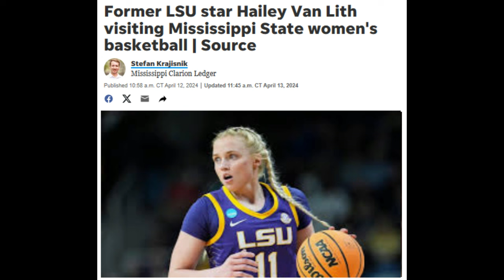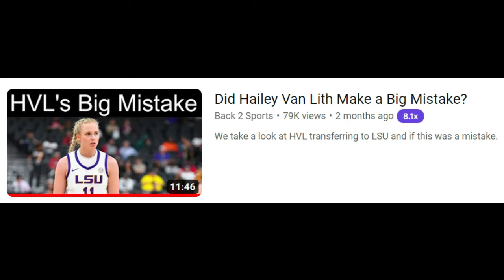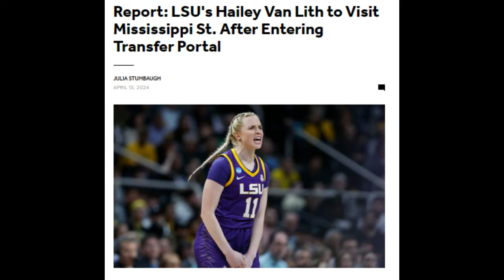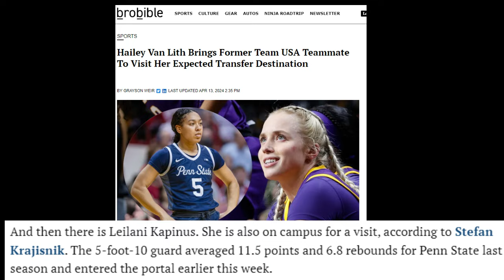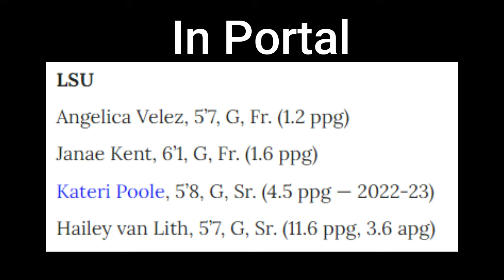HVL to Mississippi State - a Good move? NO! - it is a great move!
It seems like Hailey Van Lith will transfer to Mississippi State.  We take a look at why this is a really good idea.  Namely she will return to being coached by Sam Purcell who coached her a Louisville.